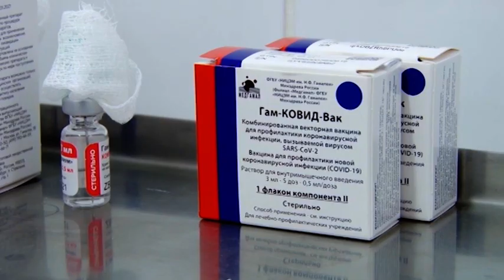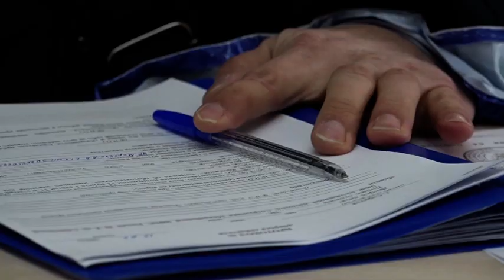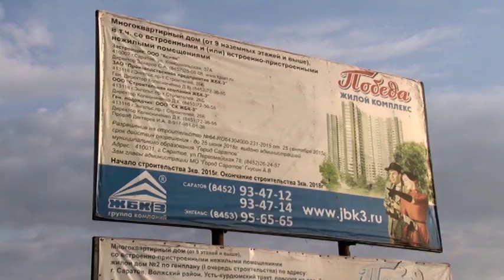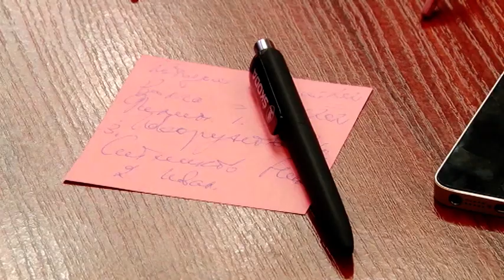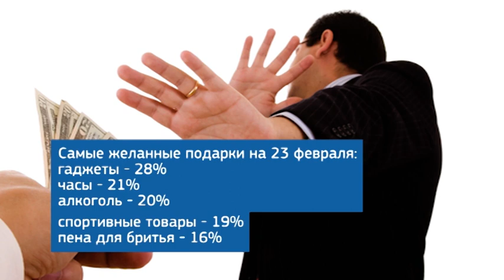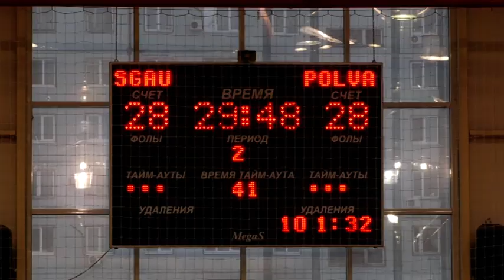Саратов. Сегодня | 15 февраля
Для тех, кому за 60. Пенсионеров теперь вакцинируют первыми. Об этом сообщили на брифинге в областном Минздраве. Люди старшего возраста по прежнему в зоне риска. Сейчас в регион привезли уже 78 тысяч доз вакцины от коронавируса. Тем временем число ковидных больниц в Саратове сократилось. Надежда Новикова подробнее.

Школа рядом с домом. Об этом долгое время мечтают жители микрорайона Ласточкино. Строители возвели с десяток домов, но вот об инфраструктуре не подумали. В итоге на территории целого комплекса есть только один детский сад. И это на 2 тысячи местных жителей. За проблему взялись на федеральном уровне. Анна Забалуева узнала, как сейчас людям приходится справляться.

Поймать и не отпускать! В Саратове всё чаще стали жаловаться на бродячих животных. За неделю около полусотни вызовов. Больше всего неспокойно жителям Заводского. Горожане жалуются, что не могут спокойно ходить по улицам. Нападают не только на детей, но и взрослых. Доходит и до больничных коек. Кусают за руки, и за ноги. Роман Базан разбирался в проблеме агрессивных четвероногих.

И в продолжении темы. Чиновники все же нашли деньги на отлов и содержание бездомных собак. На эти цели власти выделят 7 с половиной миллионов рублей. Правда, хватит этих денег, чтобы поймать только 1300 четвероногих. И это на всю область. Остальные животные, видимо, так и продолжат держать в страхе жителей.

Прошли по салонам красоты. Специалисты трудовой инспекции и полицейские искали тех, кто работает без трудового договора. Проверяющие зашли в парикмахерские Кировского района. В одном из салонов гостям были не рады. Работники отказывались общаться на камеру и отвечать на вопросы инспекторов. А их возникло немало. По словам специалистов, выявили признаки неформальной занятости. Несмотря на то, что работники утверждали, что пока проходят стажировку.

Будет защищать права дольщиков. Об этом заявил депутат Госдумы Николай Панков. Речь о людях, которые купили квартиры в жилищном комплексе "Победа". Два дома, №1 и №5, пытаются достроить не первый год. Дело в том, что за объект взялись сразу три застройщика, и ни один так и не довел дело до конца. А сейчас некоторые директора стройкомпаний и вовсе находятся за границей. За проблему взялись на федеральном уровне. Решать ее поручил Вячеслав Володин. Обманутых дольщиков собрали на заседании в Правительстве.

Приглашают влюбиться в искусство. В одном из крупных торговых центров Саратова заработала необычная выставка. На ней собрана живопись, скульптура, фотография и арт-объекты лучших саратовских мастеров. Экспозицию открыли в рамках 5-го фестиваля современного искусства. Организаторы решили объединить в одном зале самые знаковые работы. Жанна Марченко продолжит.

Не против пены для бритья и геля для душа. Представители сильного пола поделились, что они хотели бы получить в подарок на 23-е февраля. Опрос провели эксперты Авито в преддверии Дня защитника Отечества.
Выяснилось, что гаджет стал самым желанным подарком на 23 февраля, его хотели бы получить 28% мужчин. Также в списке желаемых подарков часы, хороший алкоголь, спортивные товары. Как ни странно, но в тренде по-прежнему пена для бритья и прочие средства для ухода, на них настроены 16% опрошенных.
Среди менее распространённых желаний мужчины назвали деньги, поездки за город, книги. А 2% вообще не хотят никаких подарков на этот праздник.

Победителя не выявили. Саратовский клуб "СГАУ-Саратов" провел первый матч 1/8-ый финала Кубка Европейской гандбольной федерации. В сорперники нашим досталась эстонская "Пылва". По словам специалистов, это серьезный соперник. Как сообщает информагентство "Саратов 24", поединок складывался тяжело для саратовских гандболистов. Пришлось догонять в счете.